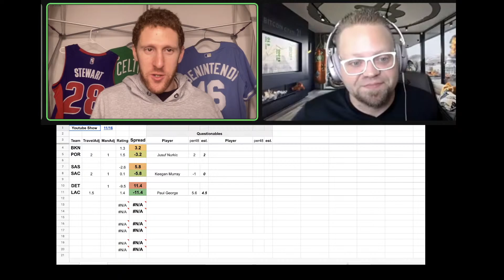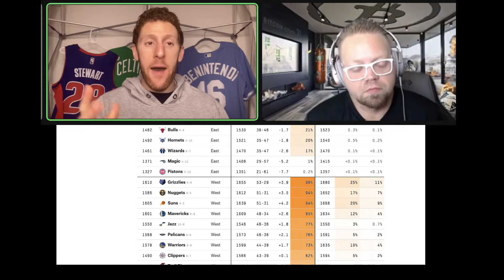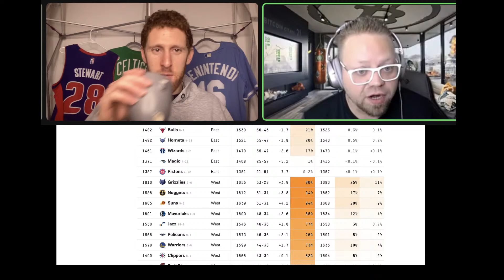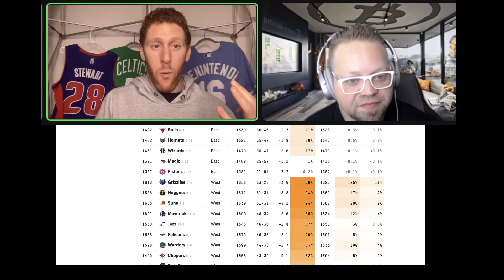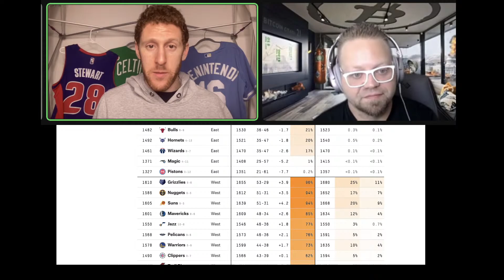How We Knew the Jazz Were a Great Playoff Bet This Year